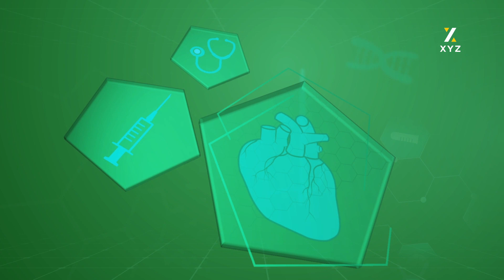ئایندەی ڤایرۆسی کۆرۆنا بە کوێ دەگات؟